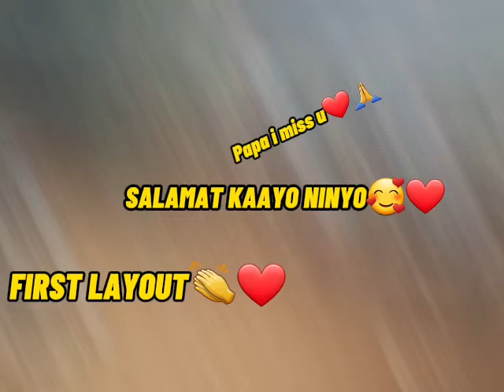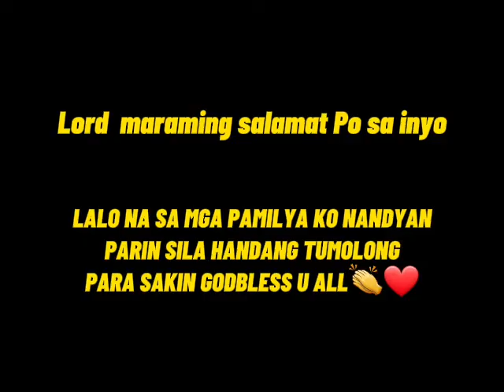HINDI AKO MAKAPANIWALA😭 KATAS NG DUBAI SALAMAT LORD,PART 1||YENG OFFICIAL VLOG